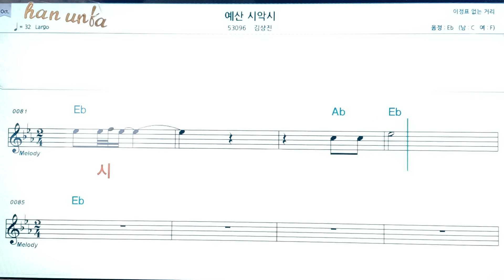예산 시악시/김상진👍노래 반주, 코드 악보,가라오케💋Karaoke*Sheet Music*Chord*MR